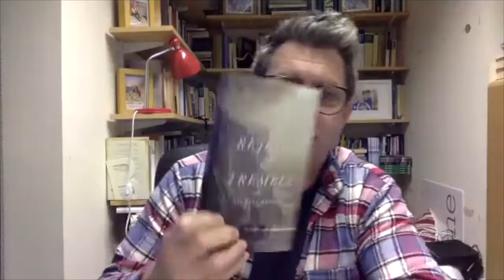20th March PM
Jonathan Thomas looks at Psalm 34

Cornerstone Church., Abergavenny.